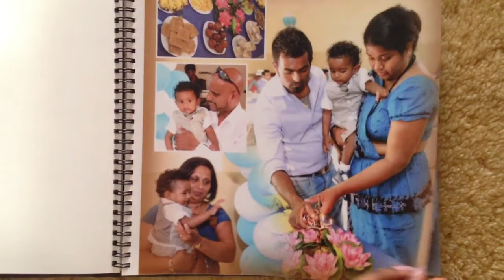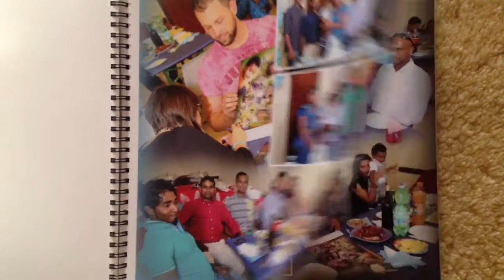Kevin's Birthday foto album © Janaka Perera